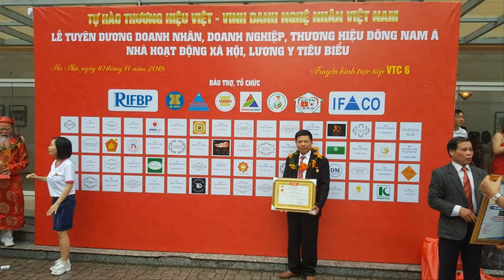🔴Tủ chè gỗ Trắc Đỏ NP| Tủ chè Khảm Ốc Đỏ Singapore mới nhất 2020| đồ gỗ Hiền Lanh. 0986883349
- 🔴Tủ chè gỗ trắc đỏ có kt 1m91 x 50 x 42 mới xong mộc, ván cánh dầy 2cm, khung tranh dầy 4cm, ván mặt dầy 2cm liền khối,
- 🔴tủ chè gỗ trắc đỏ được khảm ốc đỏ Singapore hàng đẳng cấp nhất hiện nay.
- 🔴Đồ Gỗ Hiền Lanh chuyên sản xuất tủ chè gỗ trắc đỏ, tủ chè gỗ gụ, tủ chè gỗ hương đá. v. vv